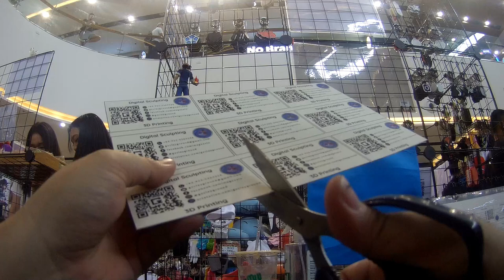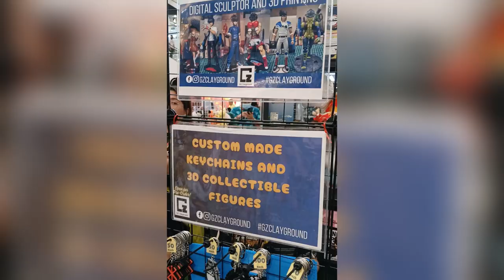Heroescon Rob Antipolo Vlog - May 17-19, 2024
Sharing you our Heroescon Expierence at Rob Antipolo.